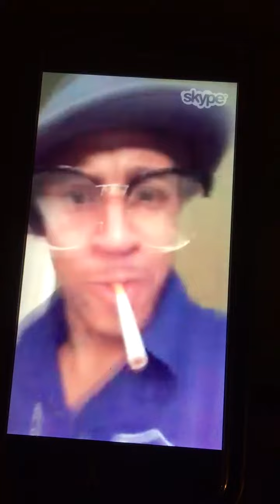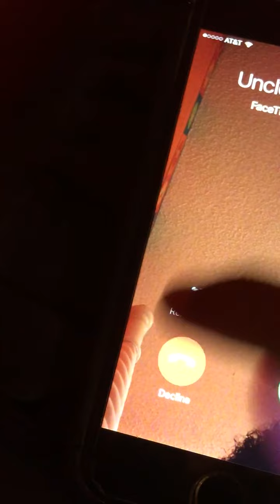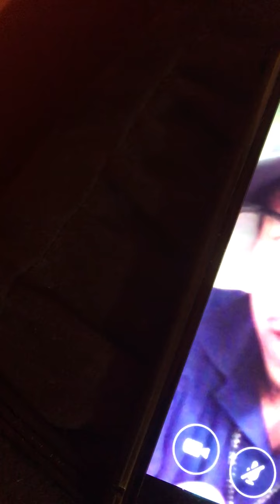My interview with Orlando brown interview part 1. Talks childhood acting, ig videos and more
Follow di boy on ig @youaintpackinmeat and snap chat @uaintpackinmeat